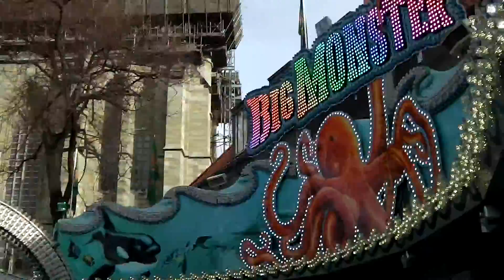Big Monster - Krameyer (Offride) Allerheiligenkirmes Soest 2015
Ein Offride-Video vom "Big Monster" von Krameyer, gefilmt auf der Allerheiligenkirmes Soest 2015 in HD.